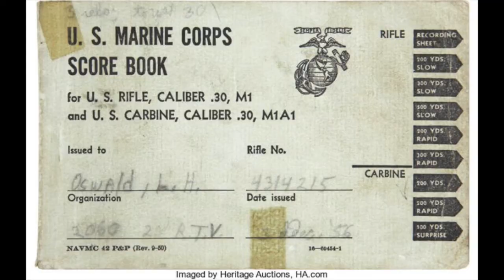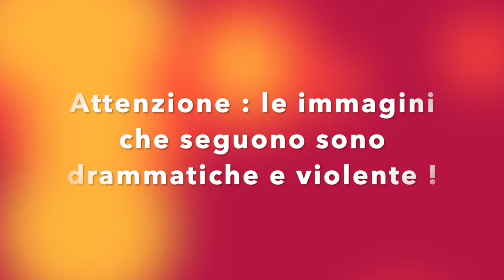Kennedy , Oswald e il Carcano 91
Video già pubblicato sul canale Passione Tiro ( ora in chiusura)